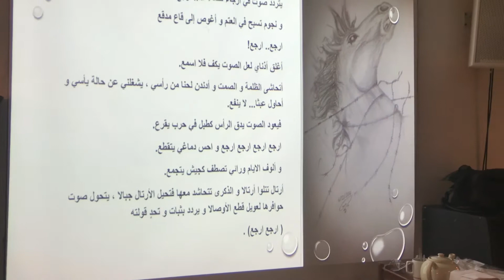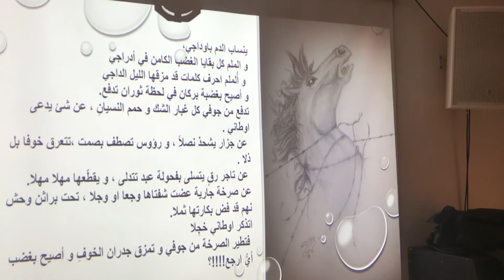Syrisk kulturcafe/ Mohammed Hamid læser op sin digt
Mohammed Hamid is a Syrian Palestinian poet , he was reading some of his poem in the Syrian Culture cafe at 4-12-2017